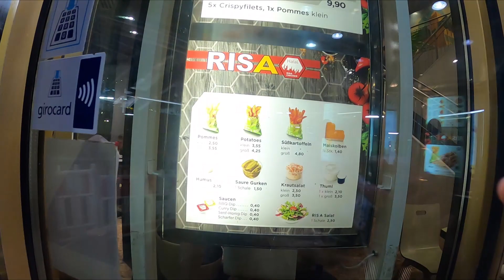Chicken dinner in Berlin 🍗🐔 | Tamil | Germany | Nishanth Siegener